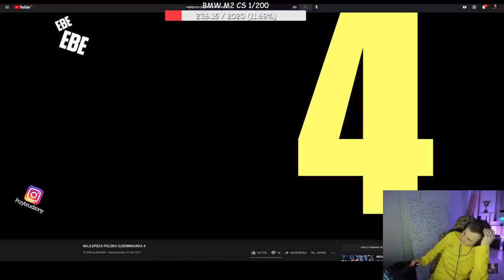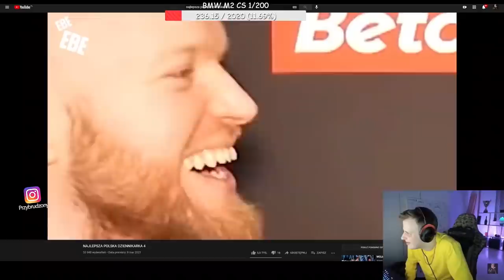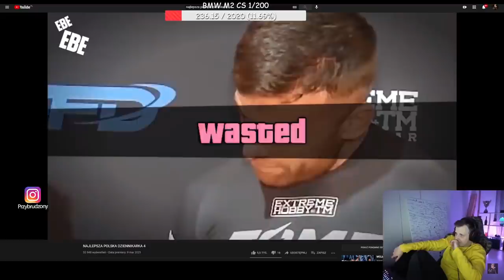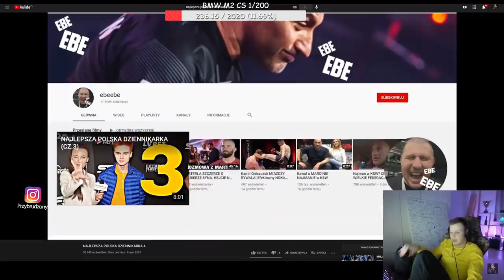Nitro ogląda NAJLEPSZA POLSKA DZIENNIKARKA 4 Jest mocniejsza niż podwójne cappuccino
me ig: przybrudzony